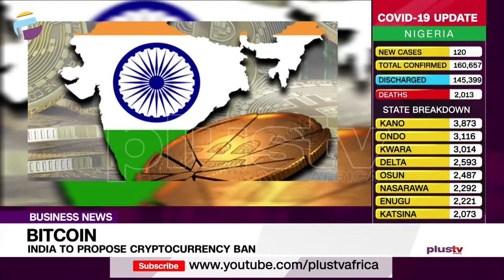India To Propose Cryptocurrency Ban | BUSINESS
India will propose a law banning cryptocurrencies, fining anyone trading in the country, or even holding such digital assets in a potential blow to millions of investors piling into the red-hot asset class.

The bill, one of the world’s strictest policies against cryptocurrencies, would criminalize possession, issuance, mining, trading, and transferring crypto-assets, according to an official, who has direct knowledge of the plan.